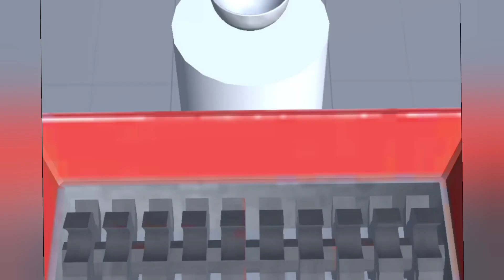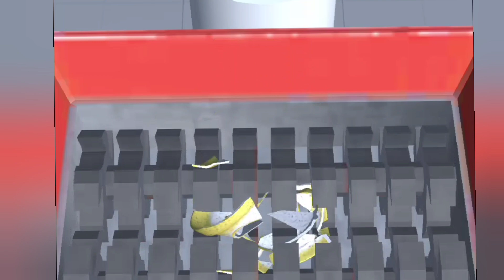Pop fidget toys 3D level 1✓